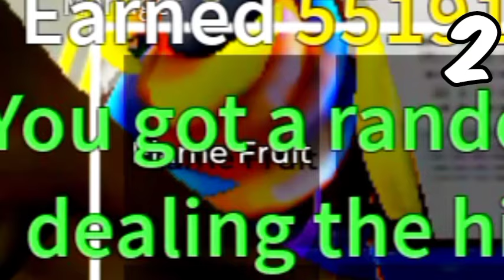I did 24 hr *FACTORY* ft. BAD LUCK 😭 (Roblox Blox Fruits)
Hey its me , Hinduplayz Thanks for clicking this video 😖🤞, Hope u like